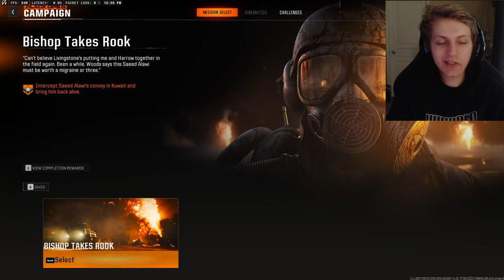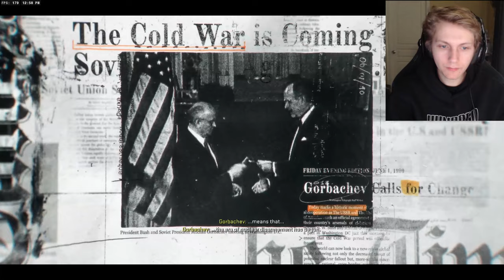HE'S BACK in the BLACK OPS 6 CAMPAIGN?! (PART 1)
SOCIALS BELOW!

EDITOR: Me:)